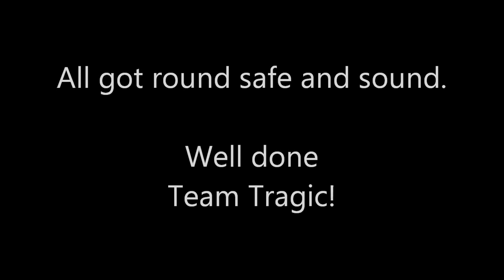Team Tragic Campsall 2012